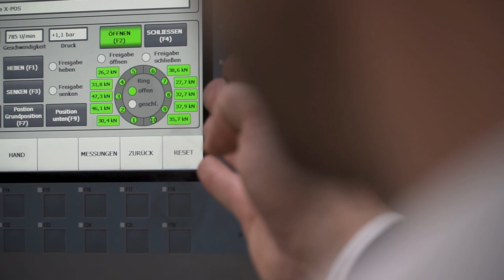How is the KRONE Trailer Axle manufactured? - A look behind the scenes. | KRONE TV